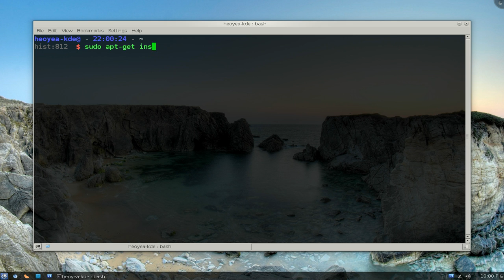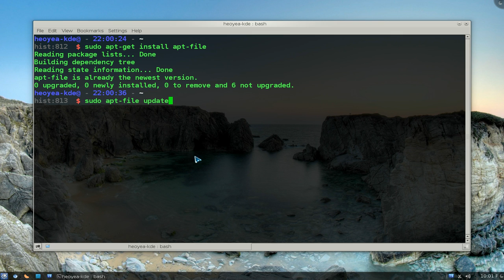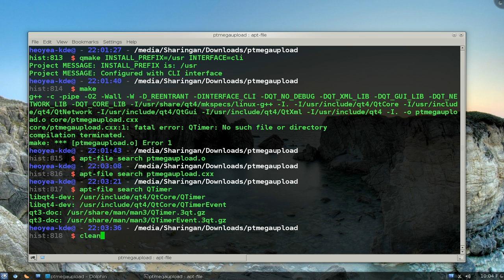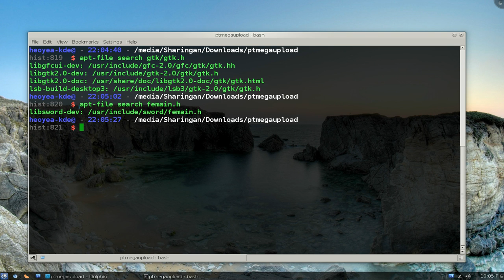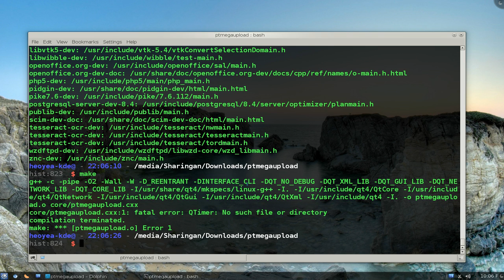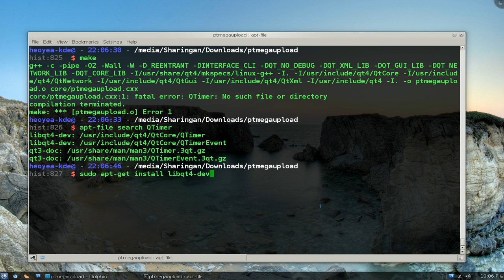Apt-File -- Search For Missing Package - Kubuntu 10.10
install apt-file

then

sudo apt-file update

useage:
apt-file search abcdefg

Description: search for files within Debian packages (command-line interface)
 apt-file is a command line tool for searching files contained in packages for the APT packaging system. You can
 search in which package a file is included or list the contents of a package without installing or fetching it.